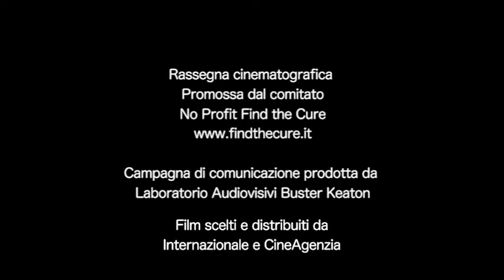MONDOVISIONI /// CARTEL LAND /// INTERVISTA EDITH ISELA TORRES E SALVATORE PALIDDA [LONG]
Realizzato da Chiara Martinelli e Paolo Priolo.

CARTEL LAND

di Matthew HeinemanMessico/Stati Uniti, 2015, 98 minuti
Anteprima italiana

Un'immersione nella violenza del narcotraffico in Messico attraverso le vicende di due moderni gruppi di vigilantes alle prese con un nemico comune: i sanguinari cartelli della droga. Nello stato di Michoacán il dottor Jose Mireles guida gli Autodefensas, una milizia di cittadini che si sono ribellati ai Cavalieri Templari, il cartello di trafficanti che da anni semina il terrore
nella regione. Nel frattempo in Arizona, in un lungo e stretto tratto di deserto
noto come “Cocaine Alley”, il veterano Tim "Nailer" Foley guida il gruppo
paramilitare Arizona Border Recon, il cui obiettivo è impedire al conflitto di
espandersi oltre confine.

Festival: Sundance, Tribeca, Sheffield, Human Rights Watch, AFI

Con il commento di:
Salvatore Palidda insegnate all'Università di Genova
Edith Isela Torres Rosas, impiegata all'IIT

A cura di:
Fabio Flenghi
Paolo Priolo
Chiara Martinelli
Mattia Paparella
Simone Verardo